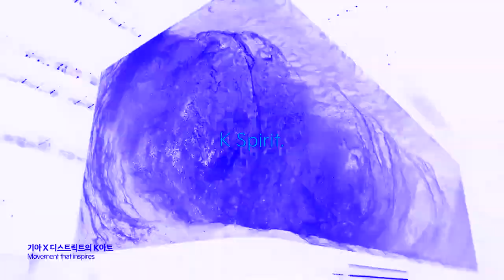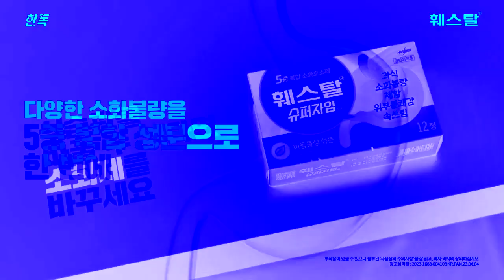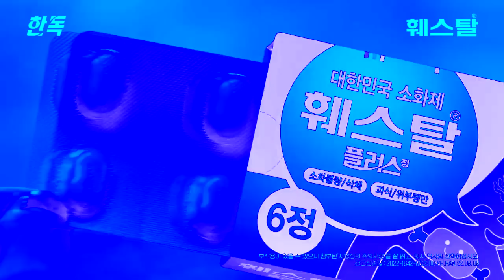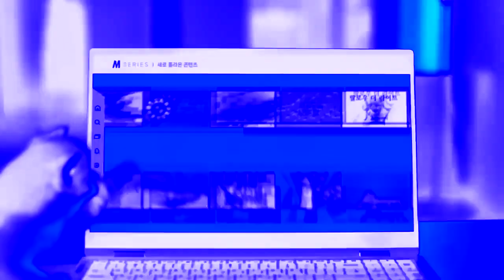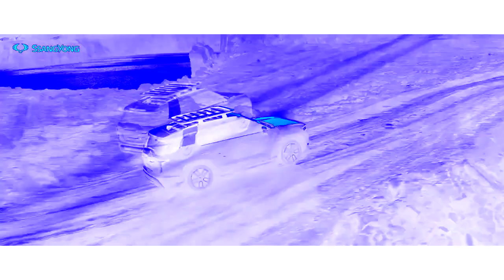(REQUESTED) Korean Commercials - 2023 - 3 in Chorded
Credit to @2015club (Club68)